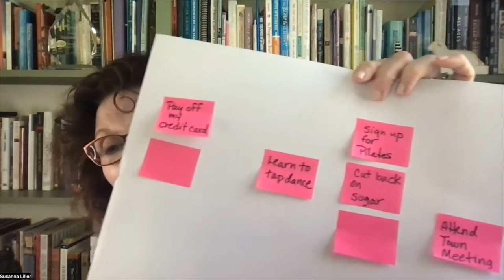Intuitive Visioning: A Valuable Anti-Distraction And Goal Achieving Tool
In this episode, Susanna talks about how to envision your life and make goals to be your best self.